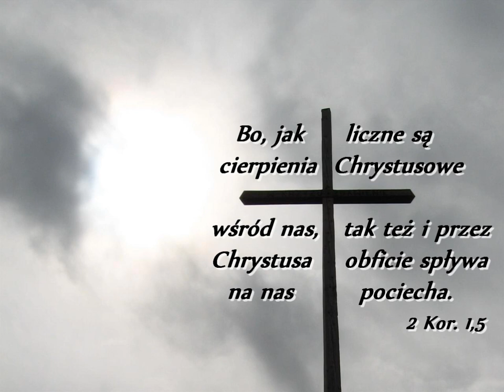T 3 rdz 5 Cierpienia Żeni Komarowa